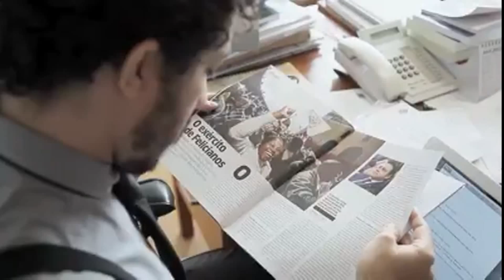Especial: Eu_JeanWyllys pré-lançamento do documentário no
Três anos seguindo o deputado federal Jean Wyllys (PSOL/RJ), acompanhando os bastidores da sua atuação política, conquistas, percalços e perrengues na luta por igualdade, diversidade e direitos humanos. A causa LGBT e reações de ódio e preconceito são o fio condutor deste documentário.

É quase um Big Brother Brasil da política, para citar o reality show que revelou Jean Wyllys ao grande público. Mas a câmera (in)discreta que o acompanha enxerga muito além da intimidade do deputado ou da celebridade que interage com eleitores, jornalistas e parlamentares.

Segundo o release da produtora Lente Viva, Eu_JeanWyllys trará, quando lançado em 2016, o "perfil de um personagem pop e o retrato em cores vibrantes da sociedade brasileira e da cultura digital contemporâneas.

Aliás, outra boa sacada, que crava no próprio título a "vontade de ser coletivo e de estimular a interação", é que, seguindo a moda dos emoticons nas redes sociais, cada um pode preencher o espaço entre Eu e JeanWyllys da forma como quiser. "Só não se pode ignorar que ele fala de um personagem singular, no olho do furacão de um tempo novo", afirmam seus produtores.

Apesar de ser simpático à sua causa, o filme não é uma peça publicitária encomendada pelo deputado Jean Wyllys - e isso os diretores fazem questão de frisar. "O que está em jogo é uma ideia, um valor, uma mensagem. É a vontade de abrir os raios da diversidade e da tolerância por entre nuvens tão carregadas de ódio", afirmam.

"Mas, por tocar em temas polêmicos e por apresentar um político como protagonista, o filme enfrenta dificuldades para obter recursos via editais públicos e leis de incentivo fiscal. Por isso, a campanha de crowdfunding é vital", dizem, apesar da informação que circula pelas redes, de que o Ministério da Cultura, comandado pelo ministro Juca Ferreira, autorizou a captação de R$ 842.648,00, via Lei Rouanet, para a produção do filme.

O ProgramaDiferente, da TVFAP.net, acompanhou o pré-lançamento do polêmico documentário. Foram entrevistados, além do próprio Jean Wyllys, os diretores Caio Cavechini e Carlos Juliano Barros, o ex-senador Eduardo Suplicy, atual secretário de Direitos Humanos da Prefeitura de São Paulo, a ex-vereadora Soninha Francine, coordenadora de políticas LGBT do Governo do Estado, e Laerte Coutinho, cartunista transgênero.

Assista matéria seguida do trailler do filme e também, com exclusividade, uma reportagem completa do pré-lançamento de Eu_JeanWyllys, com uma hora de duração. Boa viagem...